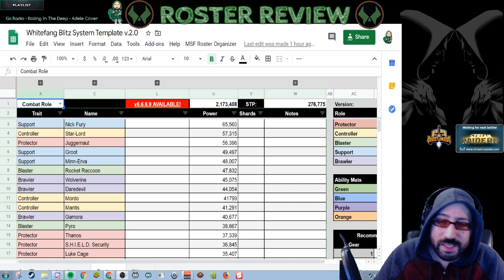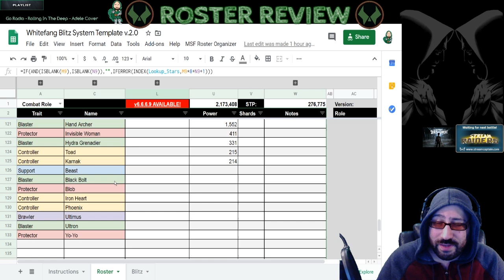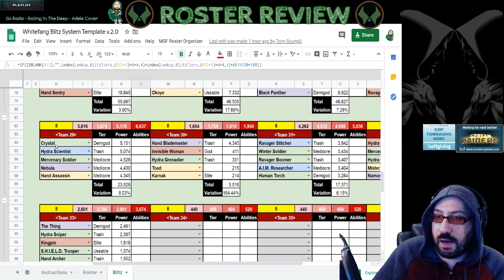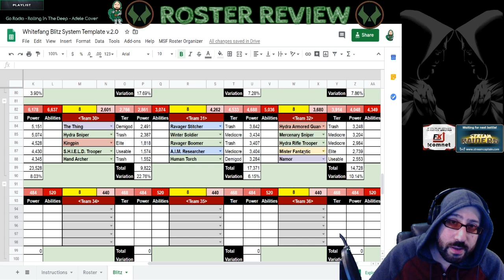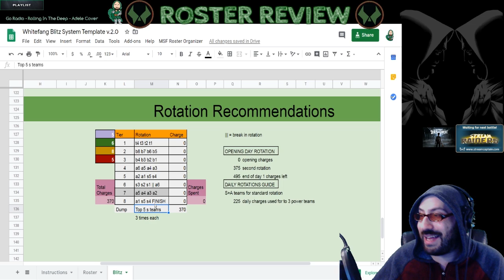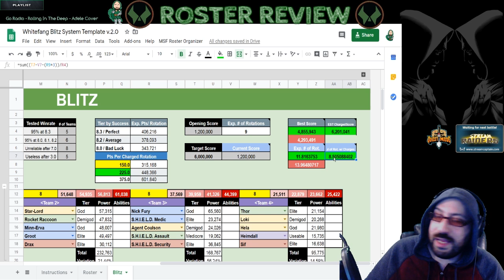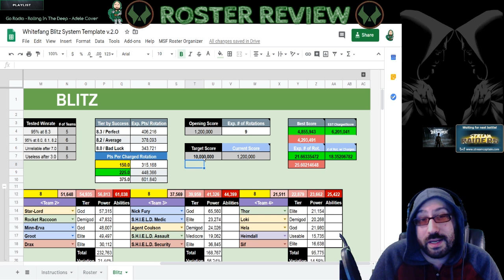MSF Roster Review Volume 1: Episode 3. Whitefang's 2 Million TCP roster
Not all rosters are equal, so heres a different 2 million tcp roster, with a few curveballs. Still in great shape, and working on the right steps, but how many blitz points can he get?!